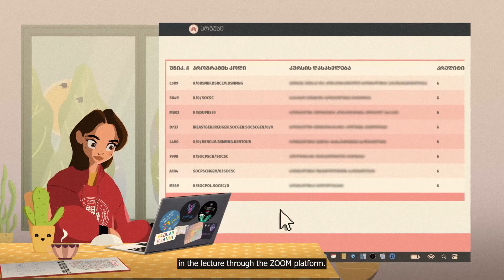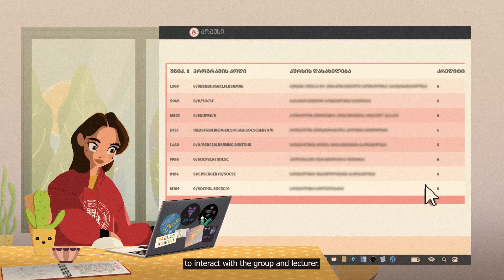სწავლის ფორმატი - 2022 წლის გაზაფხულის სემესტრი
ილიას სახელმწიფო უნივერსიტეტი 2022 წლის გაზაფხულის სემესტრს 21 მარტს დაიწყებს.
გაზაფხულის სემესტრისთვის უნივერსიტეტი შესაძლებლობას გაძლევთ შეარჩიოთ სწავლების ისეთი ფორმატი, რომელსაც უფრო უსაფრთხოდ მიიჩნევთ ან რომელიც უფრო მოსახერხებელია თქვენთვის.

უნივერსიტეტის აუდიტორიების ახალი ტექნოლოგიური აღჭურვილობა იძლევა შესაძლებლობას აუდიტორიაში მიმდინარე ლექცია ერთდროულად იყოს ხელმისაწვდომი როგორც ფიზიკურ სივრცეში დამსწრეთათვის, ისე ონლაინ – იმ დამსწრეთათვის, რომლებიც პლატფორმა ZOOM-ით, დისტანციურად ჩაერთვებიან ლექციაზე.

Ilia State University will start the 2022 Spring Semester on March 21 st . For the spring semester, the university gives you the opportunity to choose a learning format that you consider safer or that is more convenient for you.
The new technical equipment of the university halls allows the ongoing lectures to be simultaneously accessible to both onsite and online attendees. Online attendees will remotely engage in the lecture through the ZOOM platform.